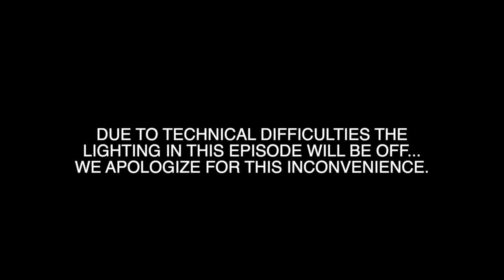Is love and action or a feeling and is it enough ?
Some of us believe love is a feeling and some of us believe love is an action. What do you believe it is?